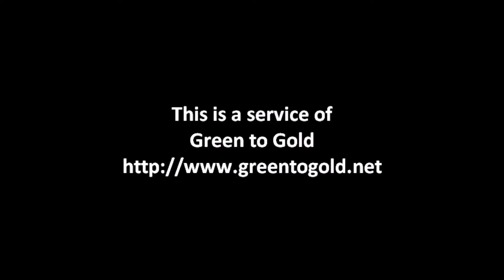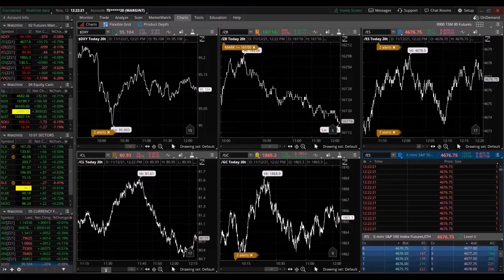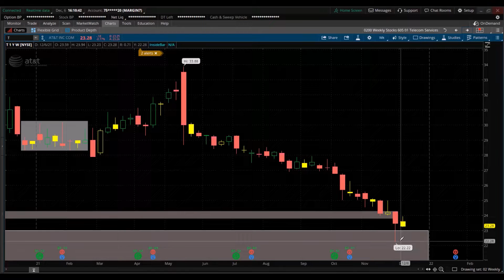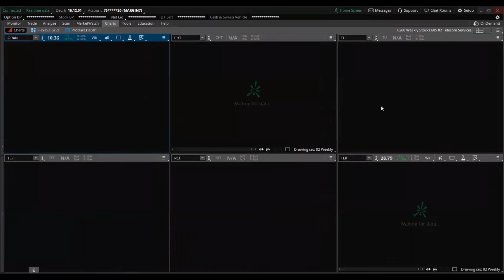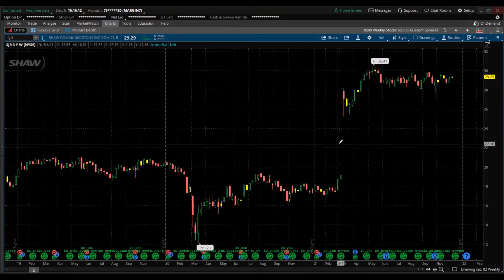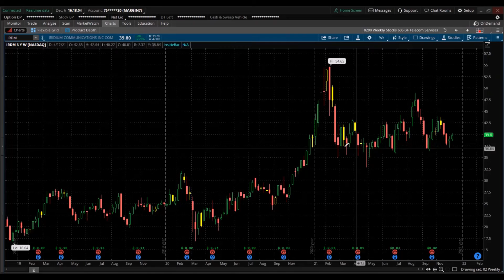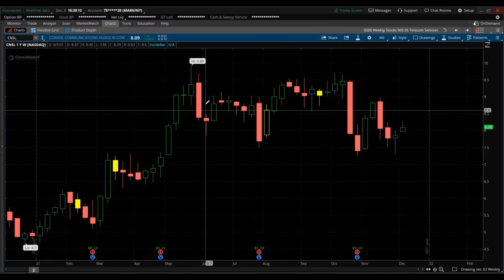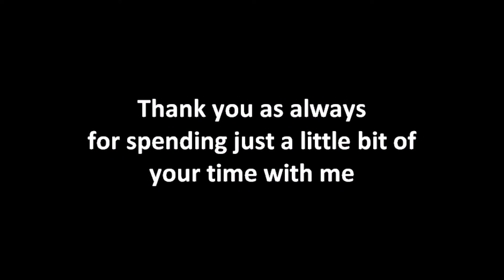WATCH BEST TOP 10 TELECOM SERVICES STOCK INVESTING TRADING TELECOMMUNICATIONS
Stocks Equities Indexes ETFS
Currencies
FX Futures
FOREX
Crypto Cryptocurrency Bitcoin BTC
Bonds
Commodities Energy Metals Agricultural
Options
Real Estate

Day Trading
Day Trader
Day Trade
Swing Trade